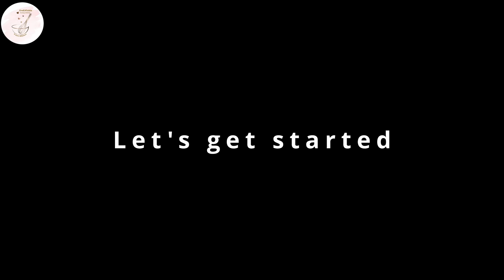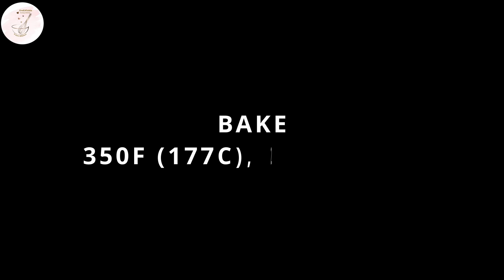The Best Walnut Sponge Cake | ORZECHOWY BISZKOPT BEZGLUTENOWY | KETO | CreEATable Pola's Kitchen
Today I will show you how to make perfect gluten free walnut sponge cake.

⬇️⬇️⬇️⬇️ Recipe 🇺🇸 ⬇️⬇️⬇️⬇️
4 egg whites
pinch Himalayan salt
1 tbsp monk fruit sweetener
Bake 350F(177C), 20 minutes

⬇️⬇️⬇️⬇️ Przepis 🇵🇱  ⬇️⬇️⬇️⬇️
4 białka
szczypta soli
1 szklanka orzechów włoskich
1 łyżka monk fruit
Piec 350F(177C), 20 minut